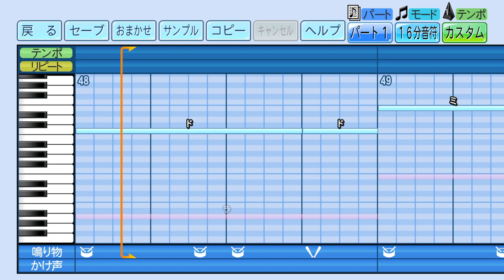【パワプロ 応援歌】チェリー（スピッツ）※J-POP・ハモリ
J-POPやアニソンで、パワプロの応援歌を作ってみました。
高校野球やプロ野球で演奏したら楽しそう♪

ゲーム機：PlayStation®4
タイトル：eBASEBALLパワフルプロ野球2022
メーカー：コナミデジタルエンタテインメント
発売時期：2022年4月21日